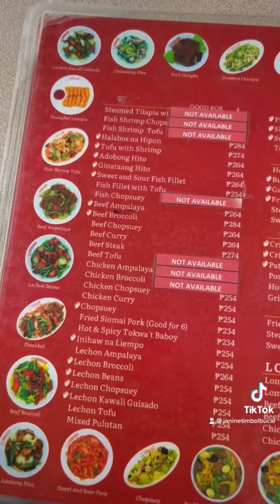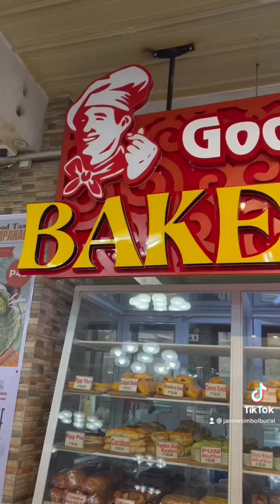Baguio 2022 - My Pre Birthday Celebration